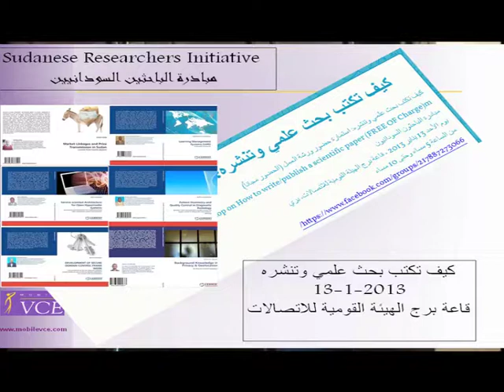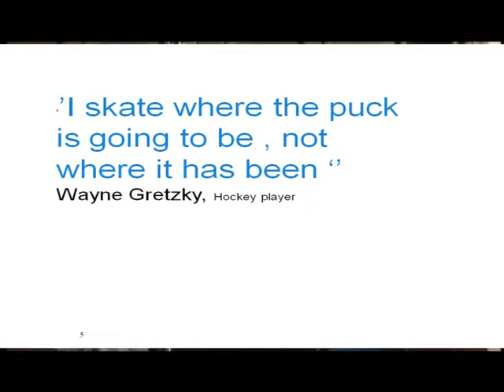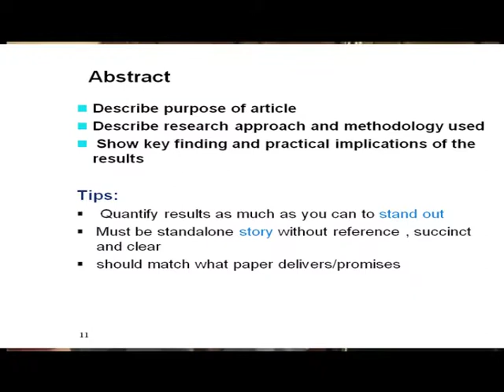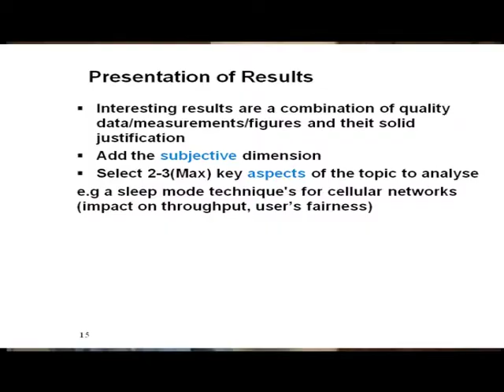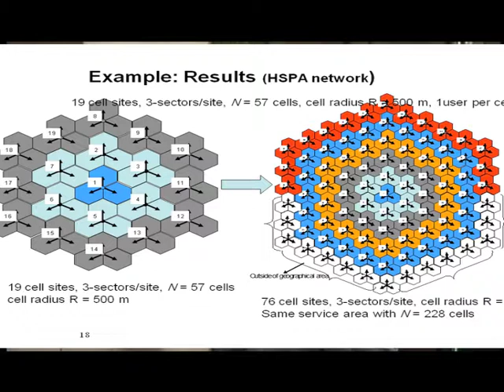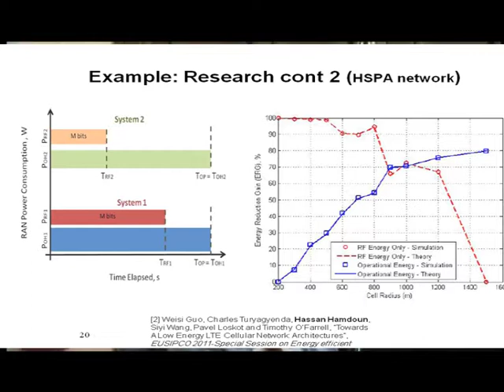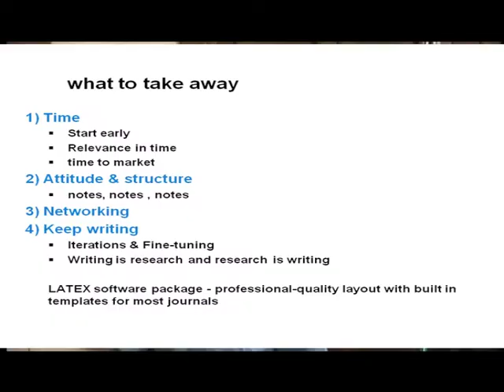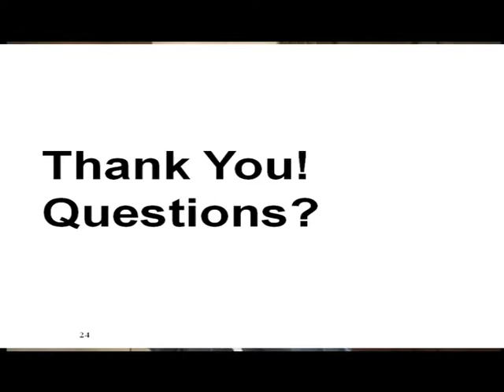Scientific writing in Science and Engineering research: How to get the impact factor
Scientific writing in Science and Engineering research: How to get the impact factor  By Eng. Hassan Hamdoun

قُدّم هذا السمنار عبر ورشة عمل الباحثين السودانيين: كيف تكتب بحث علمي وتنشره؟